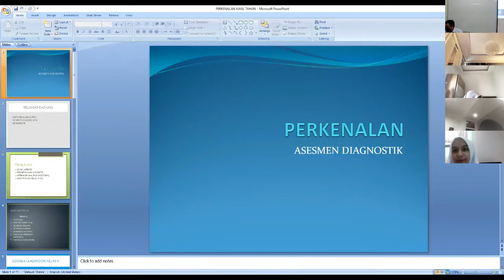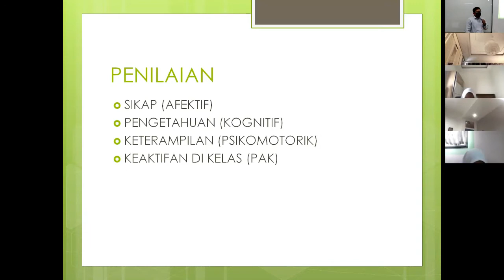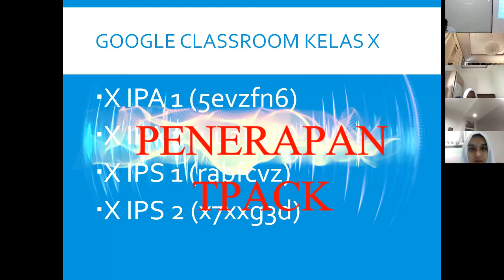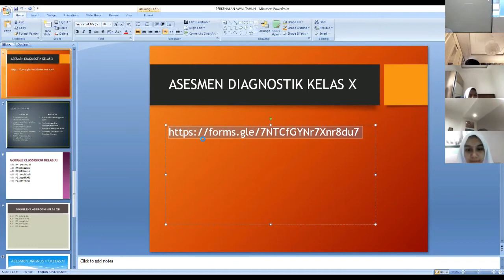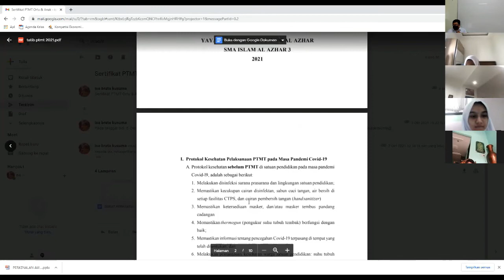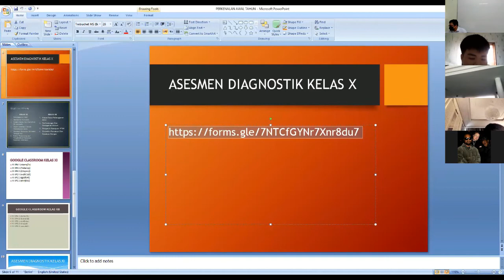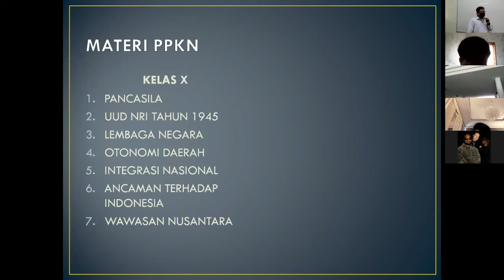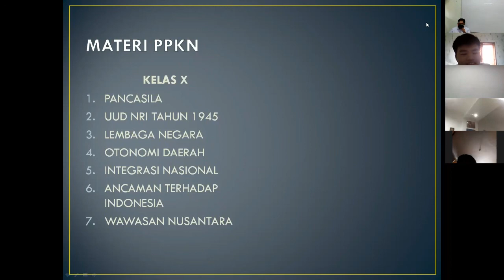BELAJAR PPKn DENGAN MODEL HYBRID LEARNING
BELAJAR PPKn
DENGAN MODEL HYBRID LEARNING
KELAS X
DI SMA ISLAM AL AZHAR 3

Pembelajaran Tatap Muka Terbatas (PTMT) & Pembelajaran Jarak Jauh (PJJ)